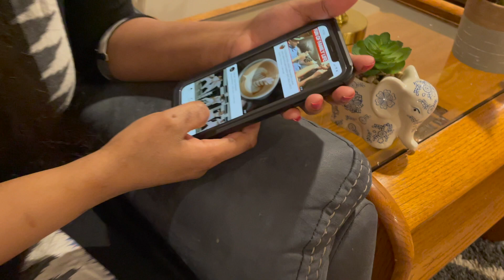YOUTUBER WIFE - sherikkum? | REAL LIFE COUPLE | HUSBAND and WIFE RESHMA and RAGESH | COMDEY SKIT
This video shows some funny scenarios between Husband and Wife.
Share with all your friends who undergoes these kinds of situations